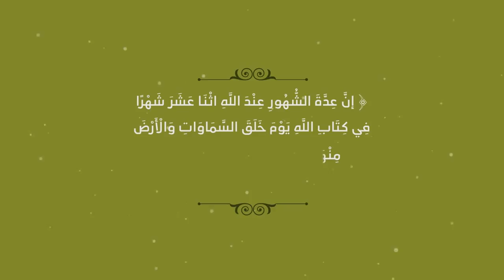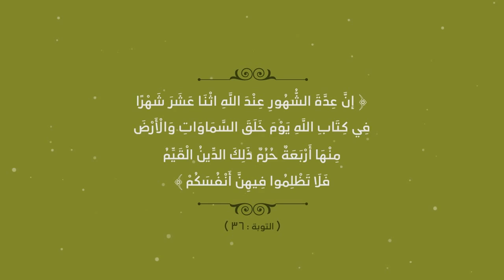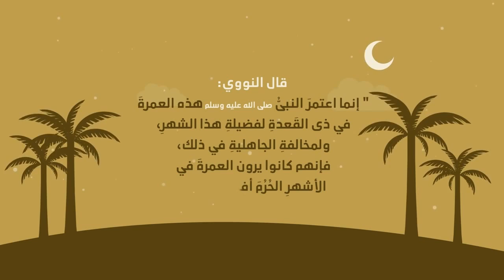خصائص شهر ذي القعدة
فصل الله تعالي بعض الشهور على بعض ومنهم شهر ذي القعدة

HOTBIRD : 11747 V 27500